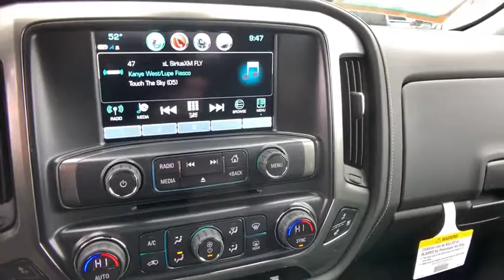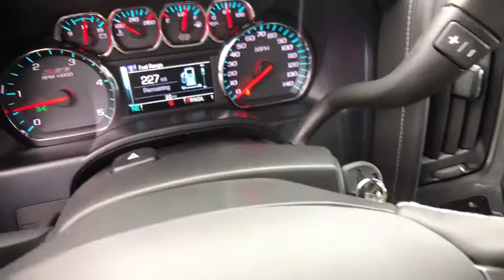2019 Chevrolet Silverado_2500HD Redding, Eureka, Red Bluff, Chico, Sacramento, CA KF190732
New 2019 Chevrolet Silverado_2500HD available in Redding, California at Lithia Chevrolet Redding. Servicing the Eureka, Red Bluff, Chico, Sacramento, CA area.
2019 Chevrolet Silverado_2500HD 4WD Crew Cab 153.7 LTZ - Stock#: KF190732 - VIN#: 1GC1KTEY3KF190732

Heated Leather Seats Turbo Charged Trailer Hitch ENGINE DURAMAX 6.6L TURBO-DIESEL V8 B20-DIESEL COMPATIBLE 4x4 Onboard Communications System Satellite Radio Back-Up Camera. LTZ trim BLACK exterior and JET BLACK interior. SEE MORE! KEY FEATURES INCLUDE: 4x4 Back-Up Camera Satellite Radio Onboard Communications System Trailer Hitch Remote Engine Start Dual Zone A/C WiFi Hotspot. Keyless Entry Privacy Glass Alarm Electronic Stability Control Electrochromic rearview mirror. OPTION PACKAGES: MIDNIGHT EDITION includes (UD5) front and rear park assist (TC7) body-color grille with chrome bars (VB5) body-color front bumper (VT5) body-color rear bumper projector headlamps with body-color bezel (CGN) spray-on bedliner (RVS) 4 round Black tubular assist steps LPO (P3H) front and rear Black Bow Tie (RT4) 18 Black wheels (QF2) 18 aggressive tire tread and Black body-colored headlamp bezels (Includes (B86) body color bodyside moldings (D75) body color door handles and (DP6) body color mirror caps. DRIVER ALERT PACKAGE includes (UFL) Lane Departure Warning (UEU) Forward Collision Alert Safety Alert Seat and (UD5) Front and Rear Park Assist LTZ PLUS PACKAGE includes (JF4) power adjustable pedals (UQA) Bose premium audio system (UVD) heated steering wheel and (UD5) Front and Rear Park Assist SEATING HEATED AND VENTED PERFORATED LEATHER-APPOINTED FRONT BUCKET SEATS FRONT FULL-FEATURE LEATHER-APPOINTED BUCKET with (KA1) heated seat cushions and seat backs. Includes 10-way power driver and front passenger seat adjusters including 2-way power lumbar control 2-position driver memory adjustable head restraints (D07) floor console storage pockets and (K4C) Wireless charging. AUDIO SYSTEM CHEVROLET INFOTAINMENT SYSTEM WITH NAVIGATION AND 8 DIAGONAL COLOR TOUCH-SCREEN AM/FM STEREO with seek-and-scan and digital clock includes Bluetooth streaming audio for music and select phones; USB ports; auxiliary jack; voice-activated technology for radio and phone; and Shop with the ability to browse Horsepower calculations based on trim engine configuration. Please confirm the accuracy of the included equipment by calling us prior to purchase.